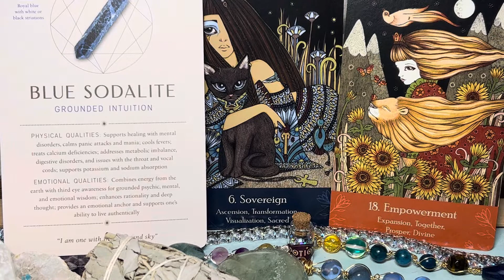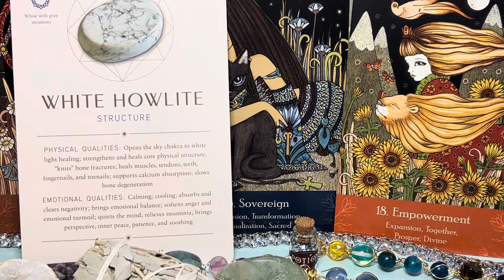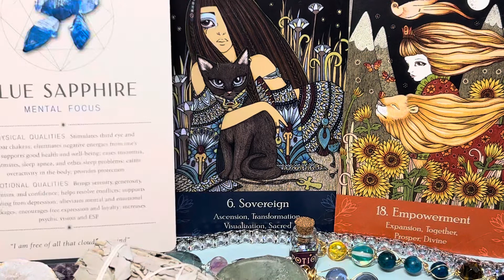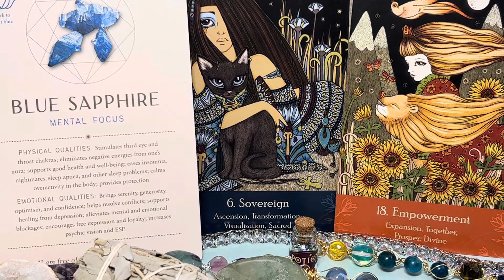WHAT YOU ARE MEANT TO HEAR TODAY❤️YOUR DAILY TAROT MESSAGE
Daily tarot

All new clients get 10$
OFF first read READ❤️
MENU💠💠💠
20 min💠50$
30 min💠60$
45 min.💠100$
1 hour💠140$
Readings ready within 24 hours

To book ready within 24 hours private video read